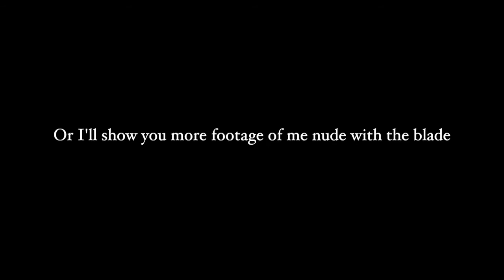Bronze Age Pervert Bronze Age Mindset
BAP is on twitter @bronzeagemantis